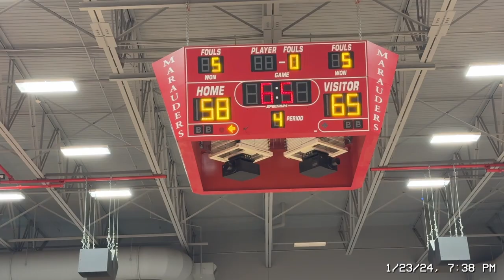PESH vs Marcus (JV) - 01/23/24